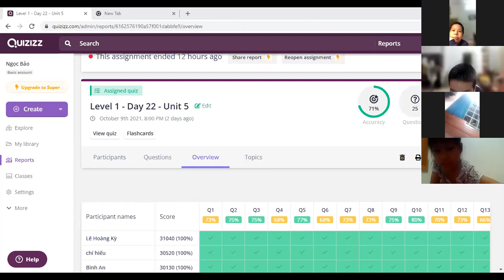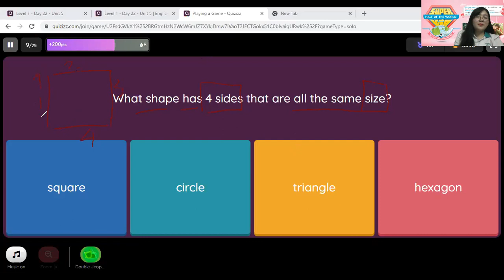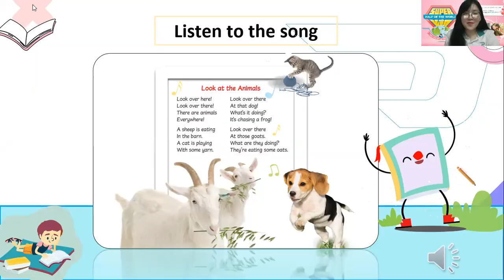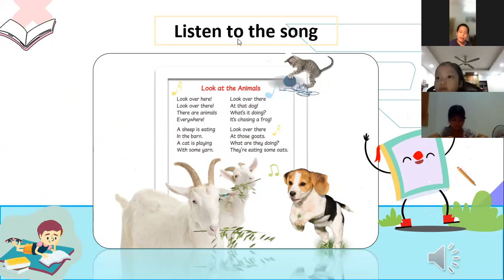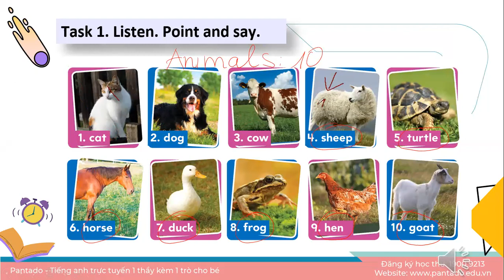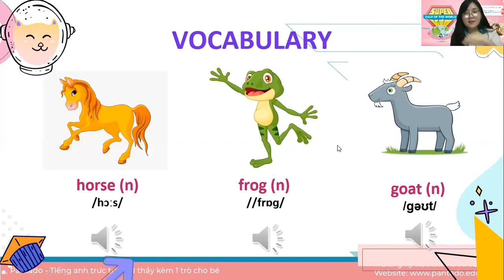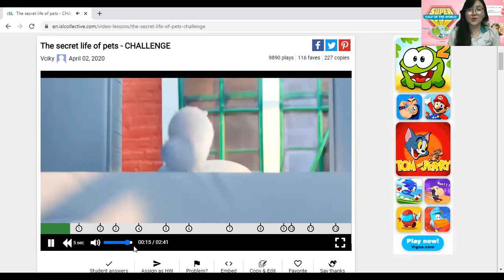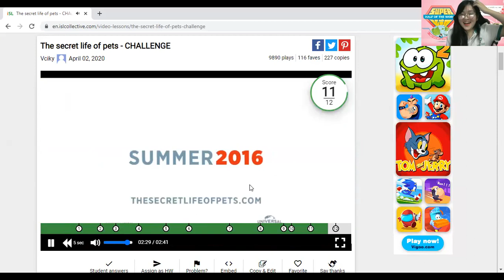Học tiếng Anh miễn phí cùng con Buổi 23 (11/10/2021) - Level 1 (Dành cho học sinh tiểu học)